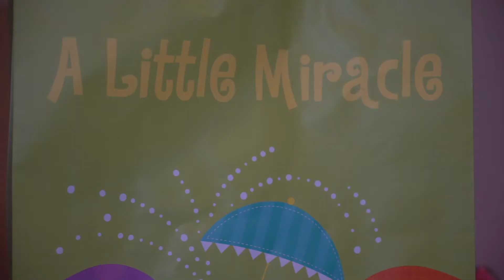Welcoming Baby Amelia (2022)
Welcome to Evens & Marckenia's Baby Shower
Welcoming Baby Amelia